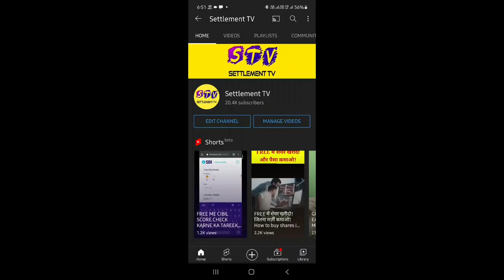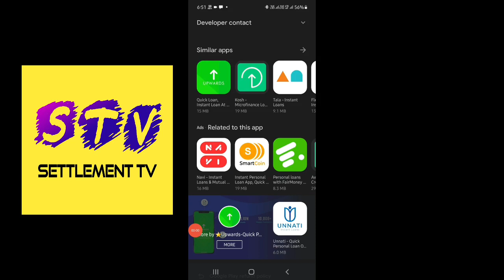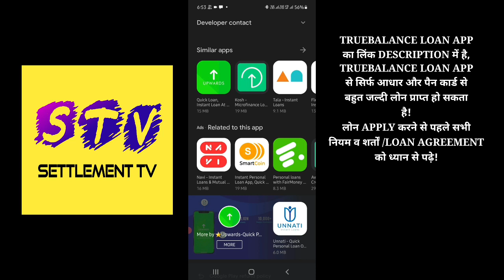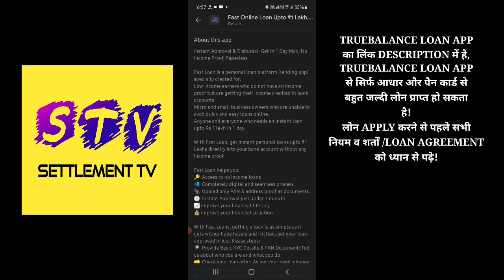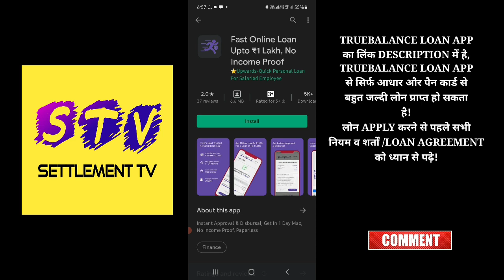NEW LOAN APP WITHOUT INCOME PROOF | LOAN UPTO ₹100000 | Instant Loan App | No Salary Slip required ✅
1. LOAN APP
2. NEW LOAN APP
3. INSTANT LOAN APP
4. TODAYS LOAN APP
5. BEST LOAN APPS
6. TOP LOAN APP IN INDIA
7. Personal LOAN APP IN INDIA
8. INSTANT LOAN APP IN INDIA
9. BEST LOAN APP IN OCTOBER
10. AADHAR CARD LOAN
11. PAN CARD LOAN 2021
12. EMI LOAN OCTOBER
13. INSTANT LOAN APPROVAL
14. LOAN APPROVAL IN MINUTES
15. LOAN WITHOUT SALARY SLIP
16. LOAN WITHOUT BANK STATEMENT
17. LOAN APP NEW LAUNCHED
18. NEW LAUNCHED LOAN APP
19. EASY LOAN APP
20. TODAYS LAUNCHED LOAN APP WITHOUT INCOME PROOF
21. TODAY'S NEW LOAN APP
23. LOAN APP NEW AND EASY
24. INSTANT LOAN WITHOUT SALARY SLIP
25. LOAN APPLICATION FOR ANDROID
26. LOAN APP ANDROID
27. SALARIED LOAN APP
28. BEST LOAN APP
29. INSTANT LOAN APP
30. LOAN IN MINUTES
31. Loan App Today